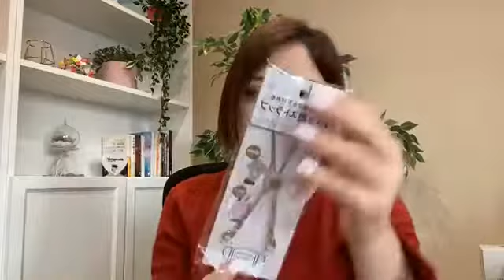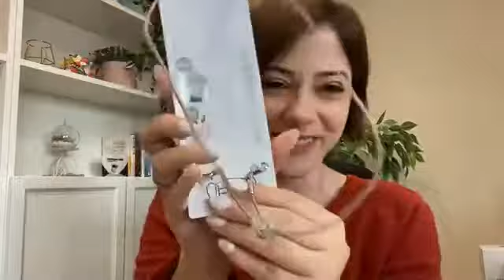Cuidados com a sua máscara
Olá, pessoal
Começando mais um mês de muitas lives e trocas de informações com vocês!